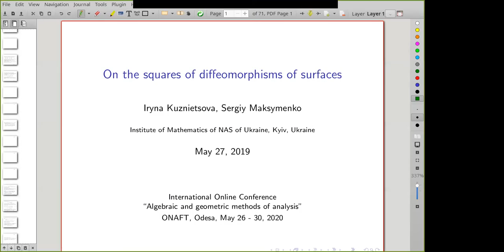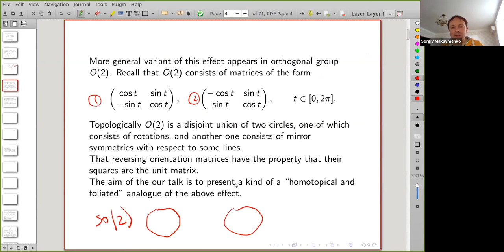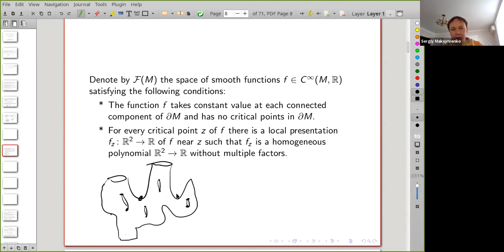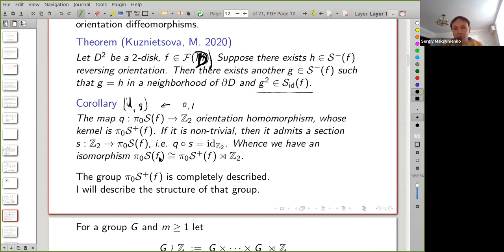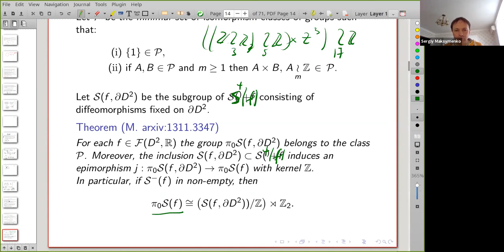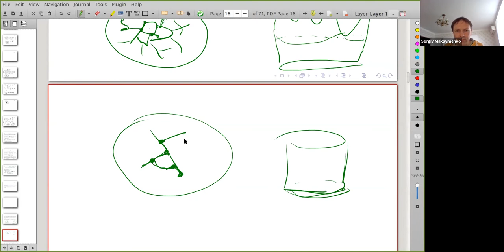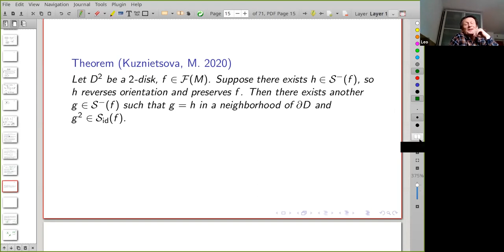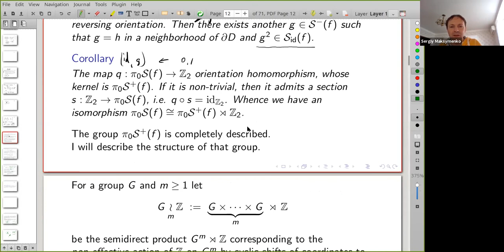2. Sergiy Maksymenko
Sergiy Maksymenko
On the square of diffeomorphisms of a surface.
AGMA - 2020 ©